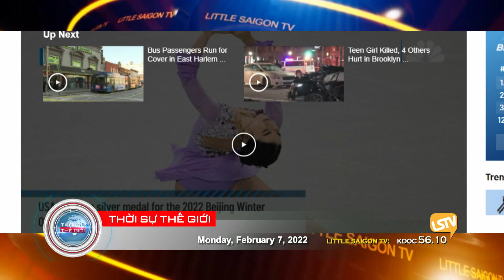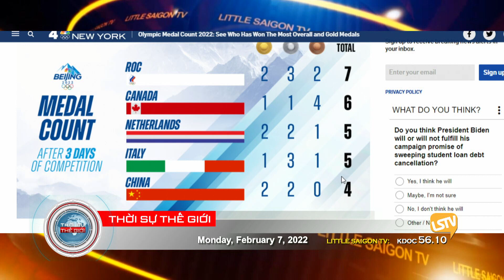Thời Sự Thế Giới Phần 3 (02-07-22) 7 trong 10 người Mỹ xài hết lương cuối tháng